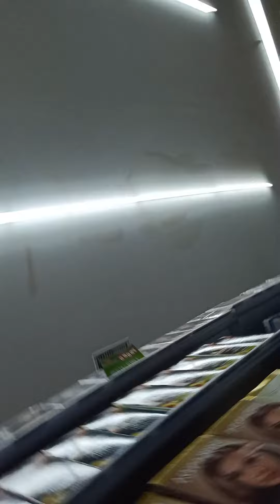lagi di roxy nemenin ejak cari face wash dan moisturizer // cobain tester lotion 👊🏼😁🤯☺️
Pukul 19.51
Hari Minggu